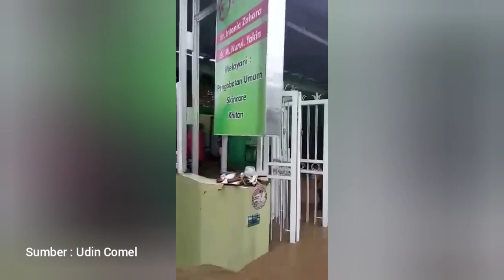Banjir Ciawi Tasikmalaya